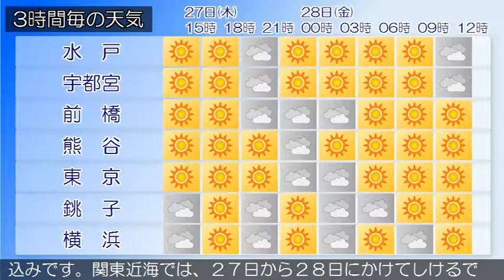2018/12/27 関東地方の天気予報 昼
伊豆諸島では、２７日昼過ぎから強風や高波に注意してください。日本付近は冬型の気圧配置となっています。関東甲信地方は、晴れや曇りとなっています。２７日は、冬型の気圧配置が次第に強まるため、おおむね晴れますが、長野県や関東地方北部の山沿いを中心に雪が降り、雷を伴う所があるでしょう。２８日は、強い冬型の気圧配置が続き、おおむね晴れますが、長野県や関東地方北部の山沿いを中心に雪が降る見込みです。関東近海では、２７日から２８日にかけてしけるでしょう。船舶は高波に注意してください。